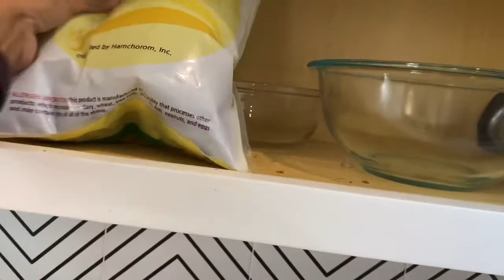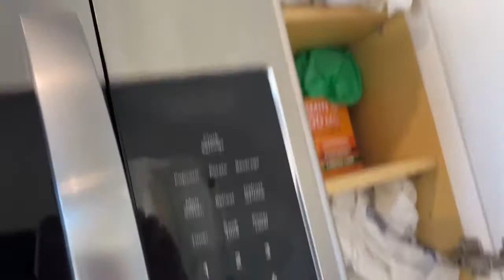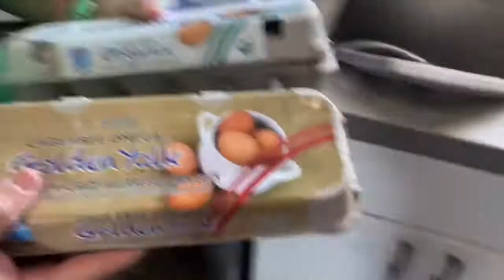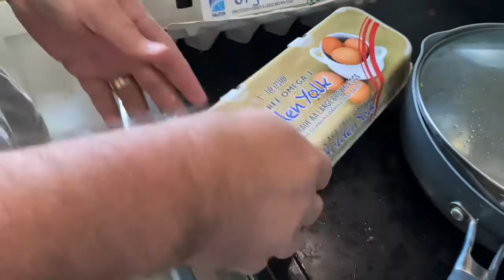Life in America: Unbelievable AirBnd Guest Leave the Place So filthy | Trash is Everywhere!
Hello guys.. I’m here again another episode of our livelihood here in America. Cleaning Airbnb in California it could be a challenge people leave their trash behind when they checked out. Not even to bother to clean up their mess. There is one of the unit that had long stay. So, this is what it looks like after their gone. Unbelievable filthy trash scattered everywhere and full of dirty dishes too.

Push  the bell icon for more video to come so that you will be there to get notified. Thanks everyone for watching. I will see all in my next Vlog. Have a great day to all and God bless.